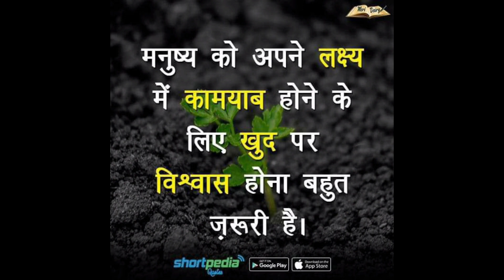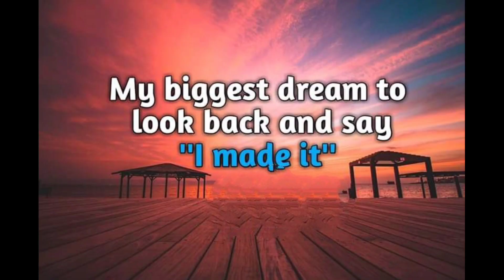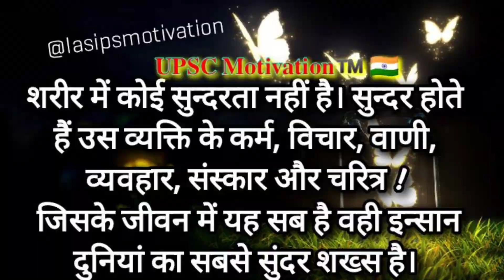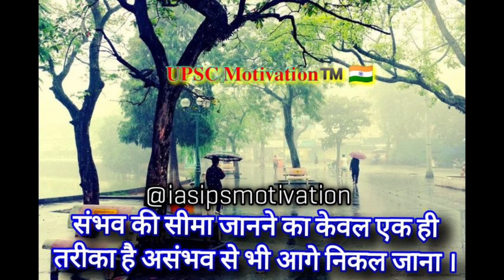🇮🇳 Best upsc motivation || ias motivational song 💕 | ias motivational video | chhodenge na tera sath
motivational song 💕 | ias motivational video | chhodenge na tera sath

motivational video for upsc students
motivational video for mppsc

 Inspirant video .. focus your goal 🙏🙏👍👍👍👍
motivational quotes and videos..!!🙏🙏🙏

best upsc motivation songs
ias ips best motivation video
lbsnaa Missouri motivation video
best ias motivational videos
best upsc motivational videos
motivational song
new ias motivational videos
motivational song
motivational videos ias
upsc crackers
lbsnaa song
Missouri song
best motivational song
new ias motivational song
best motivation song
upsc/ias/ips/motivation
chhodenge na tera sath nahi merte dum tak song